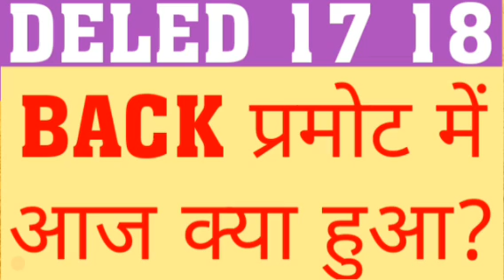DELED 2018 BACK PROMOTE UPDATE | DELED 2018 SUBJECT BACK PROMOTE IN 3RD SEM